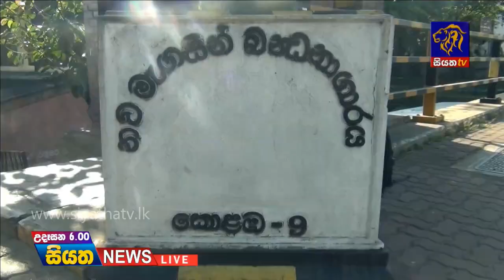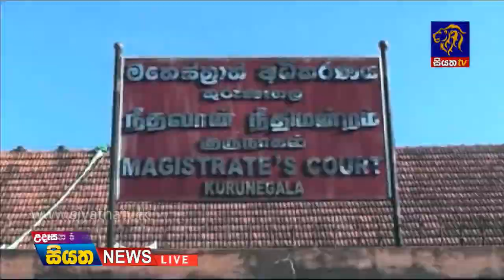Siyatha News | 06.00 AM | 17 – 01 – 2020